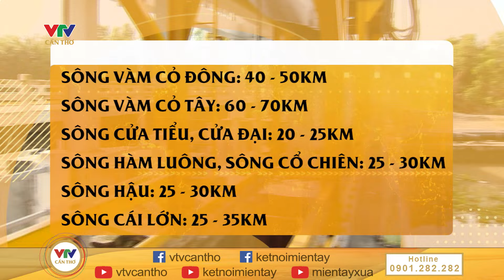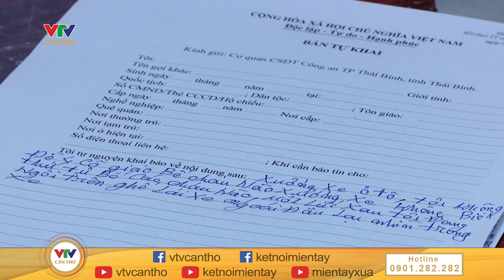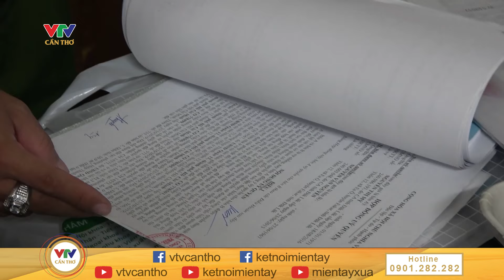Cách bảo vệ nhà cửa mùa mưa dông | MIỀN TÂY HÔM NAY - SÁNG 01/6/2024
© Bản quyền thuộc về VTV CẦN THƠ